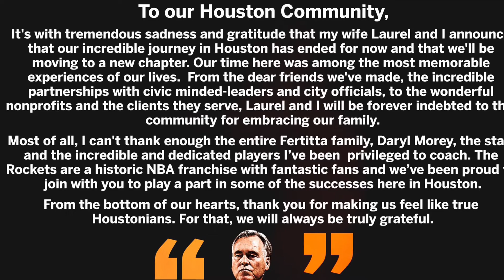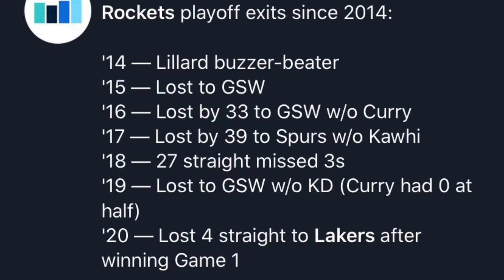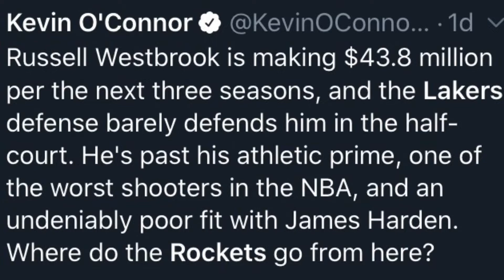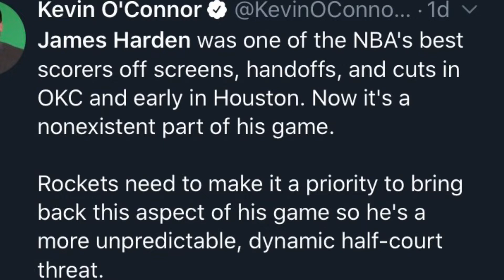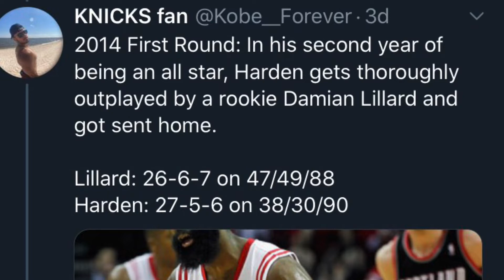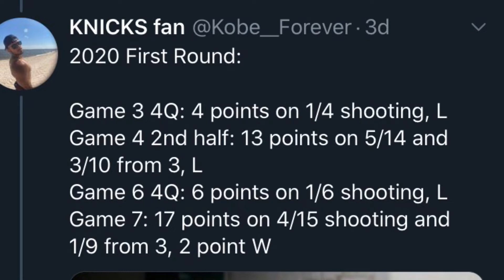Rockets Pack, What’s Next?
I just rant a little bit on the rockets future and how its basically purgatory.